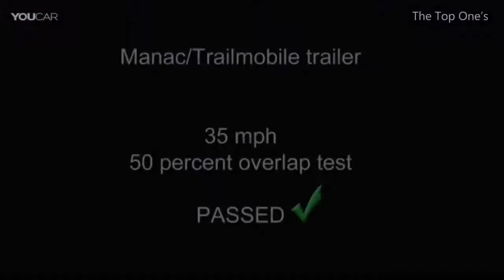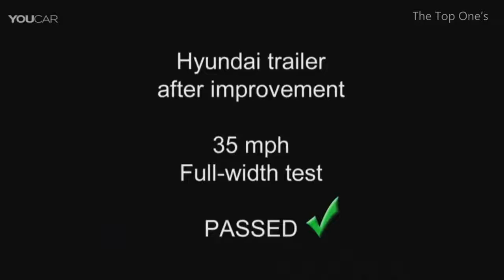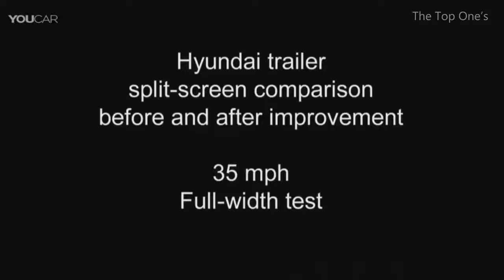Car Vs Truck Crash Test 🤯 - Trailer Underride Testing 2020 #6